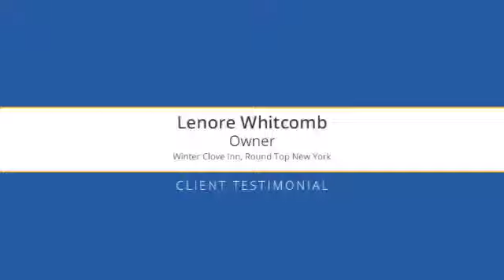Winter Clove Inn, Round Top, New York - Business Impact Story